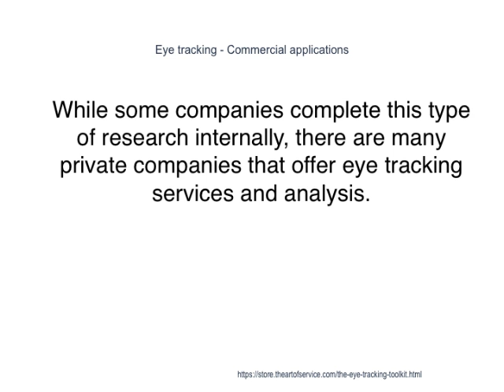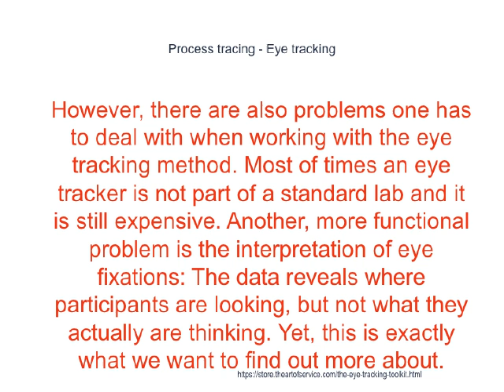Eye Tracking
Advantages of eye tracking are that it is possible to trace a lot of information used during a decision task, it can sometimes be applied as a substitute for working memory and because eye movement are not so well controllable and difficult to censor, they can be recorded non reactively.